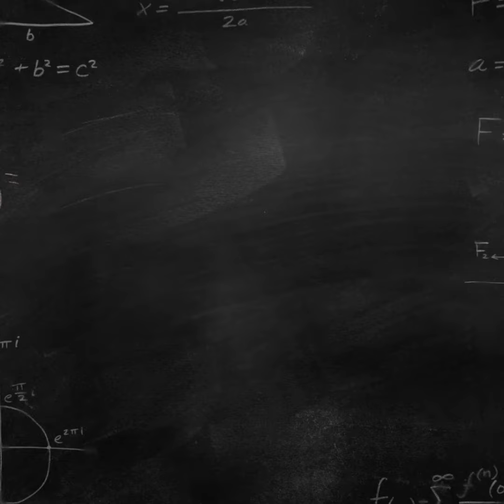Escuela de Joyeria Lemzati Aprenderás ...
Te mostramos un poquito de lo que hacemos en la escuela de Joyeria Lemzati
Aparta tu lugar del mes siempre con 200 pesos y aseguras tu mes !
No hay inscripciones
Clase de Joyeria es los Miércoles de 10 a 1 pm

En breve daremos inicio los sábados
Manda un whatsapp para informes